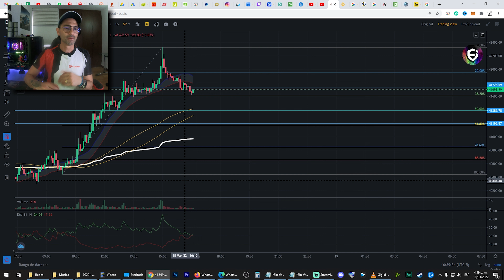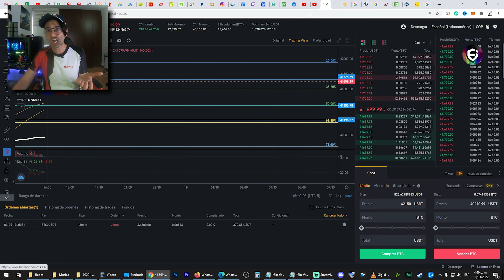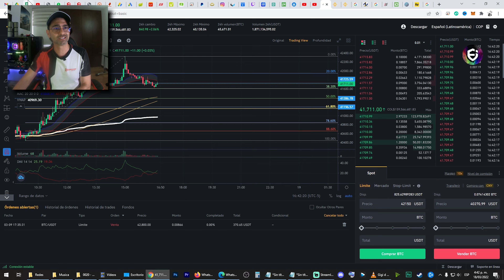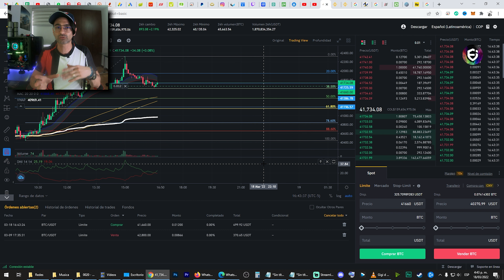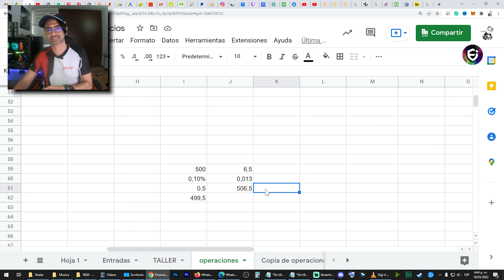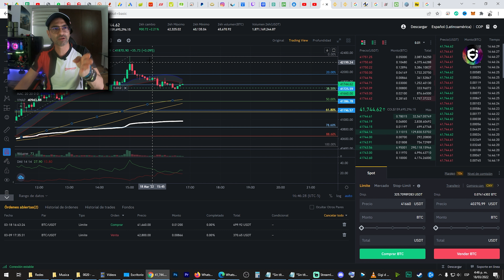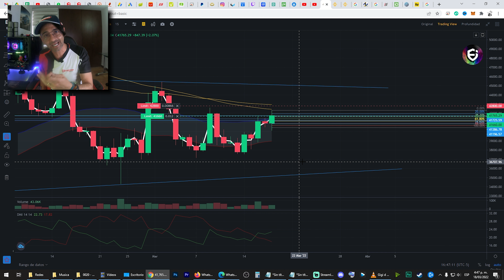Cómo calcular las comisiones de Binance en mi Trading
✅ Noticias Criptomonedas | Atentos A Esto | Bitcoin | Ethereum | Dogecoin | Shiba Inu | Solana | Trading | Scalping | Estrategia de trading

🚩 Enlace de registro BINANCE: Apoyas el canal y participas en el s0rteo de Usdt$150

🚩  ROYAL Q invitation code: N8NSL

Gracias x verme.
Hasta pronto

Por favor, entienda que el comercio de criptomonedas o cualquier otro tipo de inversión es riesgoso. No ofrezco consejos sobre cómo tú debes invertir o comerciar criptomonedas. Este canal está dedicado exclusivamente a dar mi opinión personal y no a aconsejar ni a influenciar a ninguna persona o usuario.

royal q bot
royal q binance
royal q opiniones
royal queen seeds
royal quiu
royal q bot opiniones
royal q colombia
royal q como funciona
royal q que es
royal q en español

Capacitación del Bot de Royal Q

Cómo registraste en Royal Q y activar el Bot 🤖
Royal Q __ Binding Binance API tutorial
💥ROYAL Q💥 -Presentacion- QUE ES? DINERO SEGURO? ESTAFA? 🤨 LO QUE NO CUENTAN!
ROBOT ROYAL Q BUENO O MALO?🚀💰💸🤖
QUE ES ROYAL Q (GANANCIAS DIARIAS) 💸😱
▶️ROYAL Q✅¿🤔QUE ES? ¿🤔DINERO SEGURO? ¿⚠️ESTAFA⚠️? Conoce Toda la Verdad ▶️ROYAL
TRUCOS DE TRADING que NO QUIEREN que SEPAS 🤫 (VOLUMEN)

🔥🤑APRENDE A HACER TRADING AUTOMÁTICO EN BINANCE - 35,14% EN 2 DÍAS💰- OPERAR CON ROBOT
Vale la pena todavia invertir en SHIBA!?
✅Noticias Criptomonedas😭ABANDONAN CARDANO | Bitcoin | Solana | Ethereum | Facebook Meta

TODO lo que debes SABER sobre las VELAS JAPONESAS | Curso de Acción del Precio
Deja de PERSEGUIR el PRECIO 💸🏃‍♂️ | LECCIÓN para ANALIZAR MEJOR

Curso de Trading básico en BINANCE
BINANCE TIPOS DE ÓRDENES: mercado, limite, Stop-Limit, OCO
📌TUTORIAL BINANCE TRADE FACIL-INTERMEDIO (MARKET,LIMIT,STOP-LIMIT, OCO)
💹🤑¿Cómo Hacer Trading con Criptomonedas en Binance? - Guía Para Principiantes👦🏼💹
TRADING EN BINANCE✔️TUS PRIMEROS PASOS EXPLICADO EN DETALLE.
🔥GANAR DINERO haciendo TRADING en BINANCE🔥 Tutorial con BITCOIN
INVERTIR EN ACCIONES DESDE BINANCE 🔥 Nuevo Método [ Stock Tokens ]
Como hacer TRADING en BINANCE paso a paso, compra CRYPTOMONEDAS barato y vende CARO.
Como hacer TRADING en BINANCE paso a paso, compra CRYPTOMONEDAS barato y vende CARO.RESPONDIENDO SUS DUDAS de BINANCE 🏆 Fondeo | Billeteras | Futuros | Margin | Noticias y Más
COMPRAR BITCOIN con PESOS e INVERTIRLOS 🔥 Binance Exchange 🤑
🤑BINANCE FUTURES🔥 Trading de Futuros - ¿Qué es y cómo usarlo? ►TUTORIAL EN ESPAÑOL
Trading en BINANCE - BÁSICO para principiantes